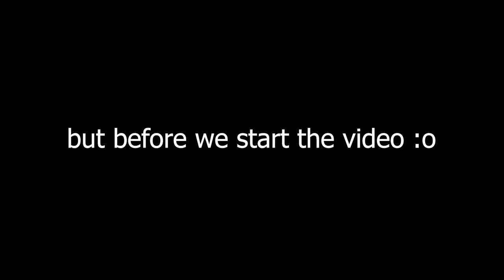Brawlhalla Ranked Part NinetyFive (gold)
Whaduuup guys!!!

Was a bit tired today but that's all fine
On my road to fricking plat again..

Anyway

I hope you had a great day!!

PEACE!